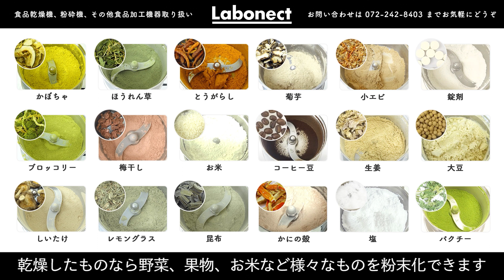【米粉レシピ】小麦粉よりも簡単！米粉のホワイトソースの作り方【グルテンフリー】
小麦粉の代わりに米粉でつくるグルテンフリーなホワイトソース。
小麦粉と比べてダマになりにくい米粉なら、材料を混ぜるだけで簡単になめらかなホワイトソースが作れます。

[米粉のホワイトソース(2人分)]
米粉 …… 大さじ1.5
牛乳 …… 200ml
しめじ …… 1パック
バター …… 5g
塩・胡椒 …… 少々

00:00　はじめに
00:39　米粉のホワイトソースの作り方
02:10　「コナッピー」製品紹介

米粉づくりに使用したコナッピーは家庭用コンセントで使える小型の製粉機です。
1分間に3万回転の強力なステンレス刃で、硬い大豆やお米、乾燥した野菜やフルーツなど様々なものを数分でなめらかな粉末にできます。